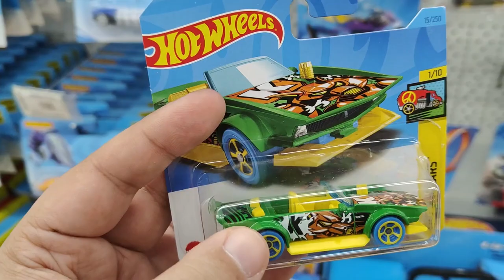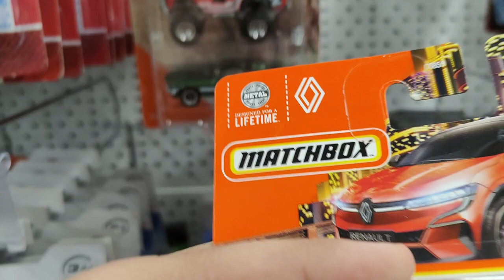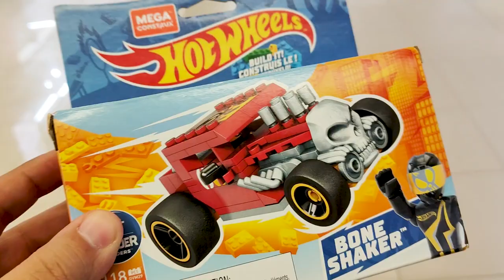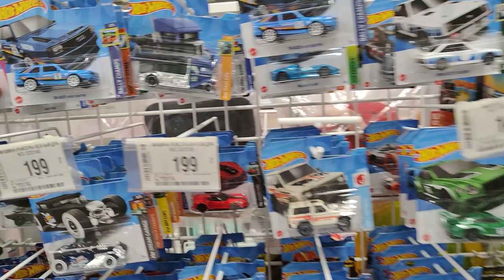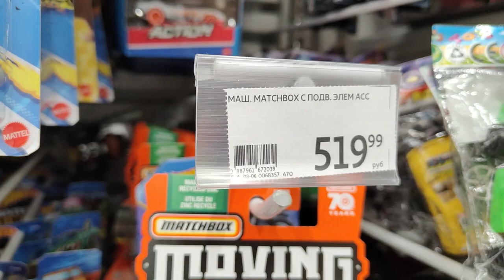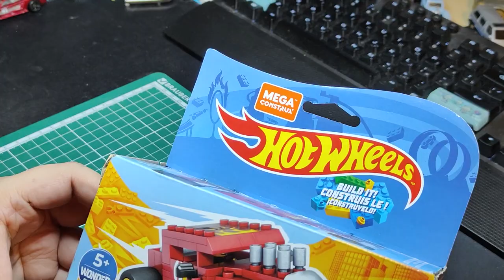Влог коллекционера Hot Wheels - Завоз в ДМ и новый боуншейкер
Небольшой влог, в котором я расскажу о своих обновочках.